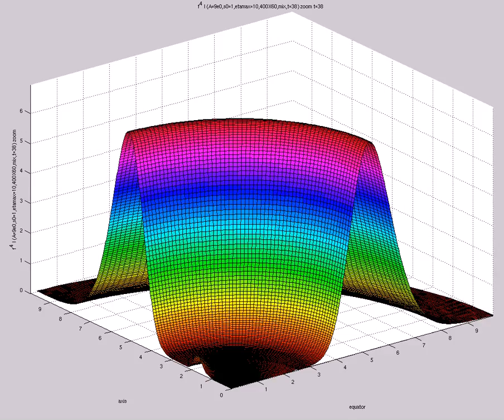f^4 I (A=9e0,s0=1,etamax=10,400X60,mix,t=38) zoom